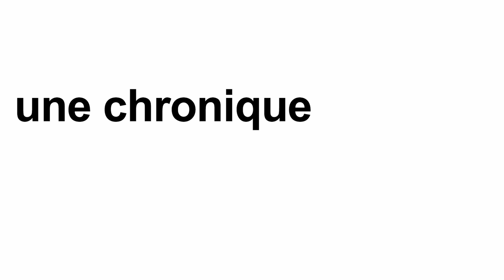LES POWER CHORDS, la recette pour les BO de Thomas Newman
Compositeur de la musique du film "1917", Thomas Newman utilise fréquemment et depuis au moins "American beauty" un effet musical efficace pour apporter du mystère à la narration: les "power chords", joués non pas ici à la guitare électrique, mais tout doucement au piano, accompagnés de longues notes tenues.

Une chronique radio de Pierre-Do Bourgknecht diffusée le jeudi 6 février 2020 dans "Vertigo" sur RTS-La Première.